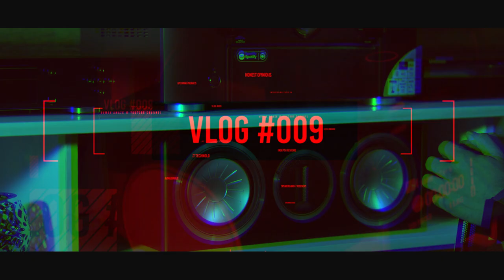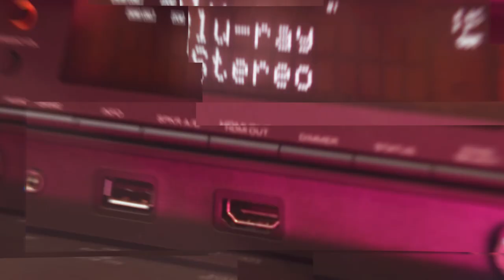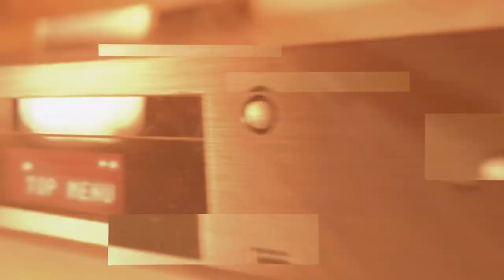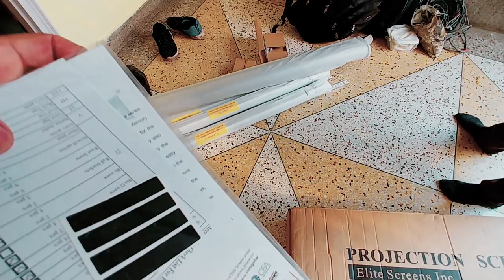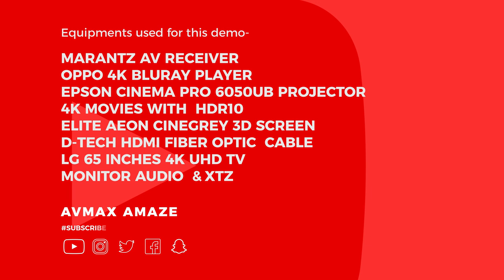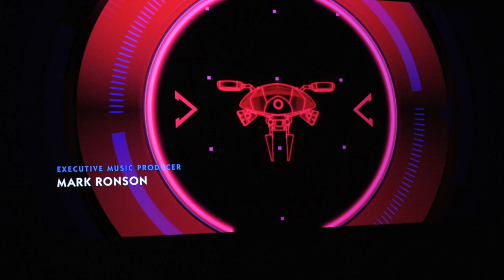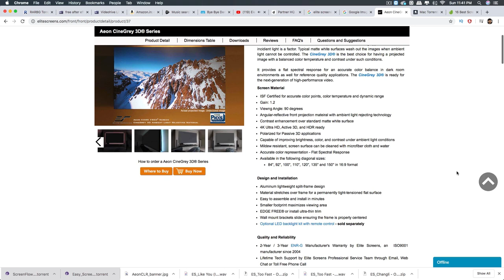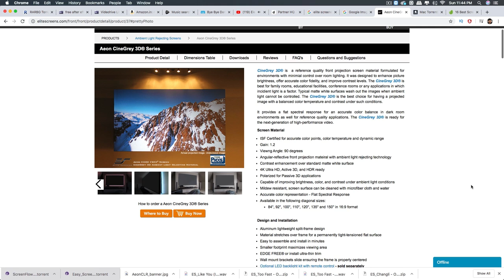135 inches Elite AEON CINEGREY 3D | Projection Screen for Home Theatre | 4K/8K-HDR10 3D Review-Setup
Welcome Friends, I’m very glad and excited about my new 135 inches projector screen for my Home Theatre. Yes it’s Elite Aeon Cinegrey 3D ALR Screen. Learn all about this best-selling projection screen i.e. suitable for any type of Cinema Projector. The Aeon ALR Series is one of the most versatile projection screens on the market today. It’s very affordable and one can install for their full-fledged home theatre. Watch till the end!

Video content courtesy: LIONSGATE FILMS  for John Wick 3 and  20th Century Fox for Spies in Disguise movie video content. Both are excellent and exceptional video quality with HDR and Dolby Atmos.

Video covers:
1. 135 inches Elite Aeon Cinegrey 3D
2. 135 inches projection screen
3. Unboxing, review and installation
4. 4K content demonstration
5. Home theatre equipments demo
6. Projection screen buying guidelines

Queries Solved:
elitealrscreen135"
eliteaeoncinegrey3D
eliteprojectionscreen
hometheatresetup
projectionscreen
projectionscreeninstallation
epsonprojectortw9400
epsonprojectorUB6050
4kprojector
135inchesprojectionscreen
135incheshometheatre
hometheatreequipments
marantzsr7012
oppoudp203
monitoraudiorx8
xtz12.17subwoofer
xtz95.22surroundspeakers
monitoraudiogxc150centrespeaker
focalaudio
silverscreen

►►Links to buy Elite Projection Screen online :
► Elite Screens Sable Frame B2, 120-inch Diag. 16:9, Active 3D / 4K Ultra HD Fixed Frame Home Theater Projection Projector Screen
► Elite Screens Sable Frame B2, 100-inch Diag. 16:9, Active 3D / 4K Ultra HD Fixed Frame Home Theater Projection Projector Screen
► Elite Screens Sable Frame, 200-inch 16:9, Fixed Frame Home Theater Projection Projector Screen, ER200WH1
► Elite Screens Aeon Series, 135-inch 16:9, 8K / 4K Ultra HD Home Theater Fixed Frame Edge Free Borderless Projector Screen, CineGrey Matte Grey Front Projection Screen, AR135H2
► Elite Screens Sable Frame B2, 135-inch Diag. 16:9, Active 3D / 4K Ultra HD Fixed Frame Home Theater Projection Projector Screen Kit, SB135WH2
► Elite Screens Starling 2, 120-inch 16:9 with 14" Drop, Electric Motorized Auto HD Projection Projector Screen, ST120UWH2-E14
► Elite Screens Sable Frame AcousticPro1080P3 Series, 150-inch Diagonal 16:9, Sound Transparent Perforated Weave Fixed Frame Projection Projector Screen, ER150WH1-A1080P3
► Elite Screens Aeon Series, 125-inch 2.35:1, 8K / 4K Ultra HD Home Theater Fixed Frame Edge Free Borderless Projector Screen, CineWhite Matte White Front Projection Screen, AR125WH2-WIDE

👇Click below for MORE goodness👇

Buying Links for Camera Gears and Equipments I use:
►Sony Camera A6500
►Nikon D7200 DSLR Camera
►LG V30 Mobile Phone
►Lens: 50MM Nikkor
►Lens: 18-140MM Nikkor
►Lens: 35MM Nikkor
►Light: Yongnuo LED Lights
►Audio recorded on: Tascam 70D PCM Recorder
►Sennheiser EW 112P G3-A Wireless Microphone
►On Field Display: Lilliput 665GL-70NP 7" On-camera FULL HD LCD Field Monitor
►Go Pro Hero 7 Black
►Apple iMac (21.5-inch
►Rode VideoMic Directional Video Condenser Microphone
►Rode NTG4PLUS Shotgun Microphone
►Manfrotto MTPIXI-B PIXI Mini Tripod
►Manfrotto MT055XPRO3 055 Aluminium 3-Section Tripod
►Dji Mavic 2 Zoom Drone
►Slider & Rigs: Filmcity DSLR Slider 8ft, DSLR Rig, DSLR Stabilizer
►Tripod etc: Manfrotto Xpro Monopod Plus Carbon Fiber 5 Section, Black (MPMXPROC5US)